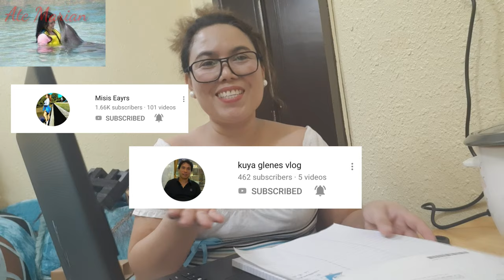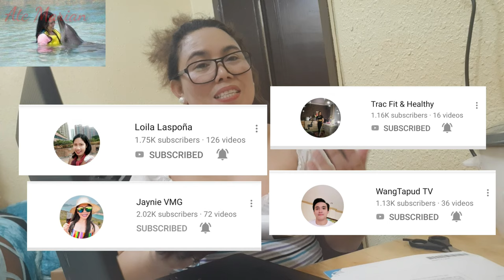HP LAPTOP UNBOXING HARD DISK CORE i 3 4gb MEMORY || ATE MARIAN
This is a surprise gift for me from my hubby.
Thanks God for this Blessings.
Its really a big help pra sa mga members ng Ate Marian lovers 1,2 & 3

To all Ate Marian lovers love you all mga palangga ko and to all who supported ate marian  love you all guys .